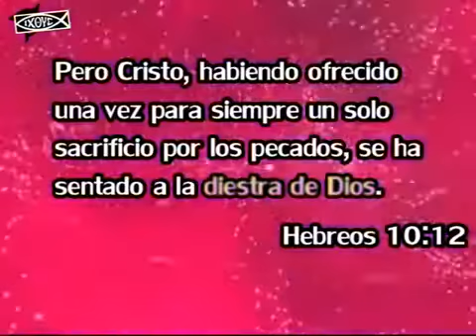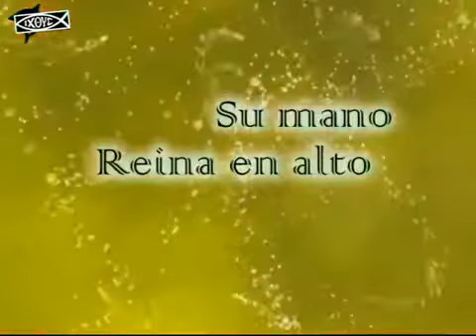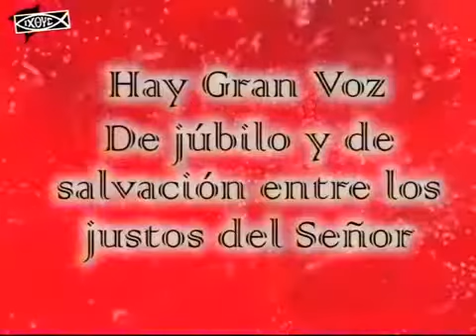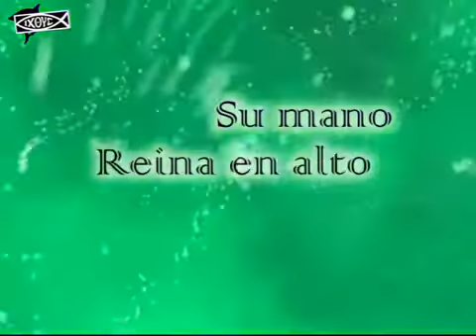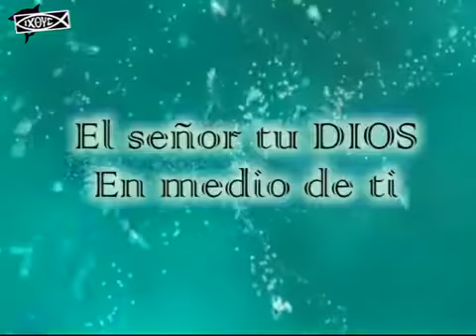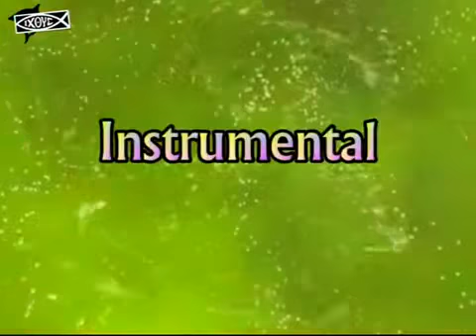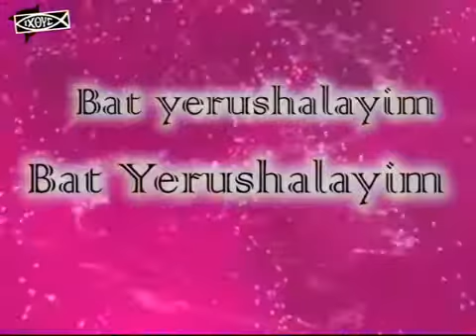Voz de júbilo y salvación (con letras)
Este canal contiene videos con mensaje cristiano para alimentar el espíritu. En este barco llamado mundo, llenos de problemas, dificultades y pruebas, siempre recuerda que Jesús es nuestro capitán y él nos guiará hasta la patria celestial